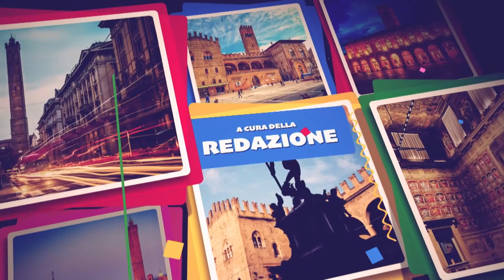Pino Cacucci ospite a Bologna a Colori (TRMedia) con Mariangela Ciavarella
Siamo nel 1983, a Chihuahua. Adelita ascolta i racconti del nonno materno, il suo abuelo: li ascolta con la partecipazione incantata che è dei più piccoli quando stanno scoprendo il mondo, e insieme al mondo scopre anche un pezzo importante della sua storia. Quello di Adelita è un ascolto tanto più importante perché le informazioni che riceve a scuola sono opache e contraddittorie e hanno bisogno di una voce più trasparente, più vicina al cuore delle cose e degli eventi. Parral, 1916. Pancho Villa è ferito, nascosto in una grotta nel deserto. L'abuelo, che allora è ancora il piccolo Dieguito, gli porta regolarmente il necessario per vivere, a rischio di essere catturato. Dieguito si muove lesto e attento. Sa tener testa ai gringos, e sa di avere una missione importantissima da compiere: assicurare a Villa, che i suoi uomini cercano di far credere morto, una nuova esistenza. Tante sono le domande di Adelita e tutte confluiscono in fondo in una sola: chi è Pancho Villa, anima di un Messico quasi dimenticato? L'abuelo racconta, e più racconta, più agita intorno alla figura del condottiero un sentore di leggenda e di speranza che tuttavia coincide con un ben più palpabile destino di giustizia sociale. Adelita ha assimilato, è cresciuta ed è diventata una voce amata, nella tradizione di cantanti memorabili come la grandissima Chavela Vargas: quasi distillasse in sé le parole di Dieguito e la memoria del Messico rivoluzionario, canta davanti a un pubblico che la adora e, fra le altre, ripete una struggente canzone che, intrecciando passato e futuro, accende una nuova consapevolezza del presente: Tu li hai vissuti quei tempi e ora... dimmi, cosa resta?